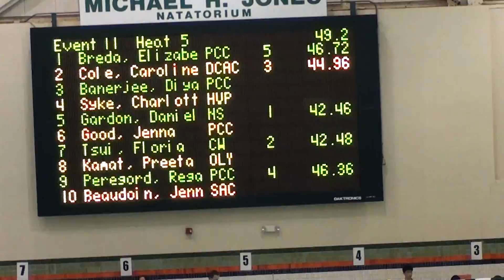Floria in 50 meter Freestyle.MTS